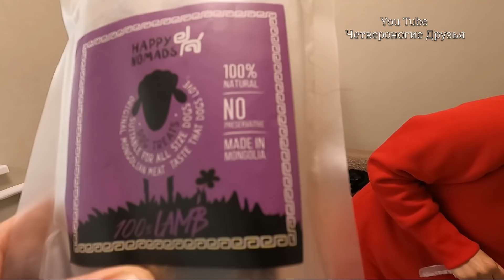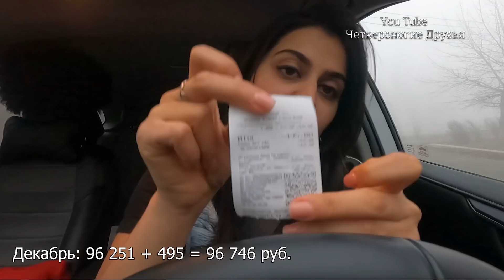Все мои подобрыши очень скучают. Раздаем лакомства с посылки. Ориону стало плохо на процедурах😱